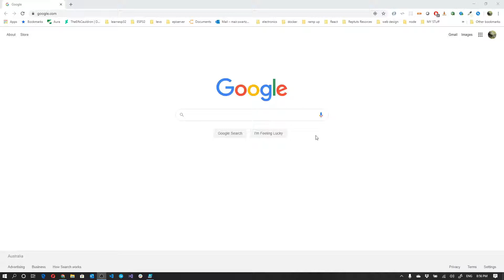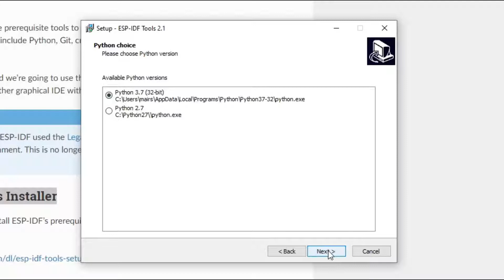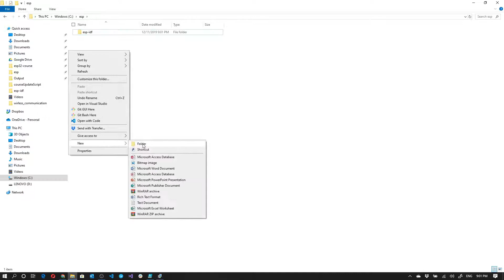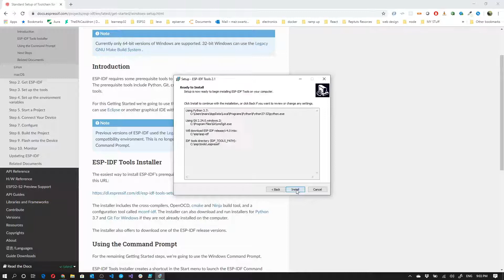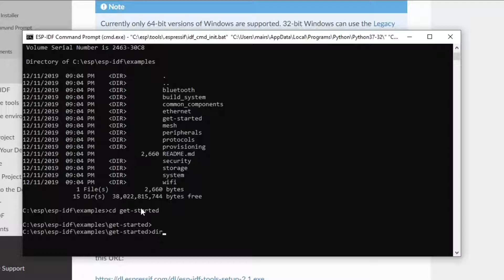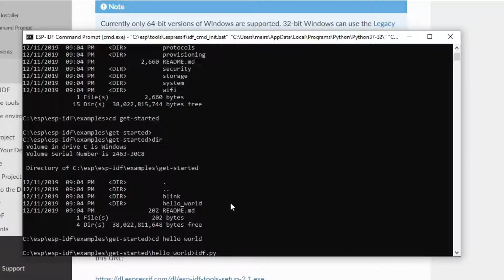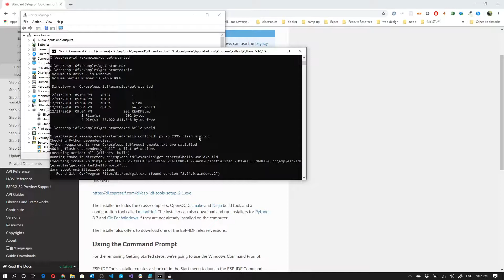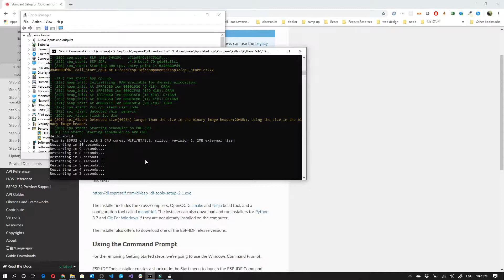2-2: Windows Installing the ESP IDF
Module 2 - 2: (Windows) Installing the ESP IDF
This video covers installing the ESP IDF on a Windows machine.

This module is part of an extensive course on programming the ESP32 using the I-o-T Development Framework (IDF) from Espressif. It covers setting up your development environment, debugging, FreeRTOS, Bluetooth Low Energy (BLE), memory, storage, GPIO, I2C, Wi-Fi (including MQTT) and setting up an Internet server.